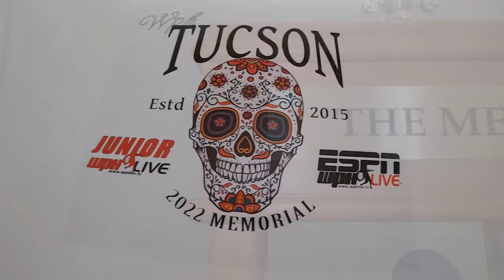WPH R48Pro Stop #1 Portland Classic Wraps Up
Portland, OR, WPH Press, 10/8/23

Sunday in Rose City featured the conclusion of the first Race stop of the 2023/24 season, as Martin Mulkerrins and Lucho Cordova met for the second consecutive year in the Portland final, while Tucson and L.A. stars met in the fifth and ninth place finals.